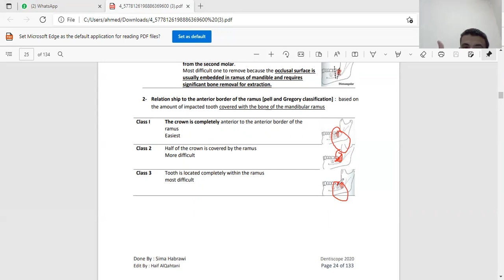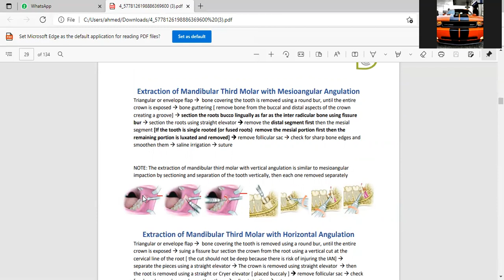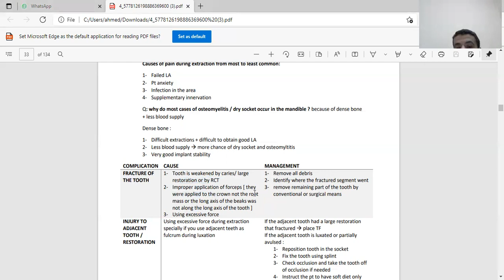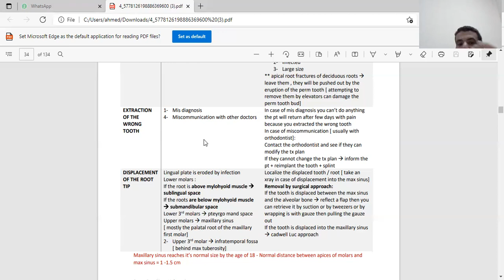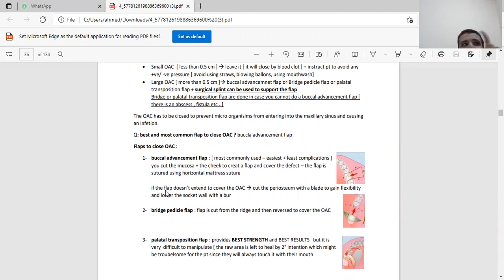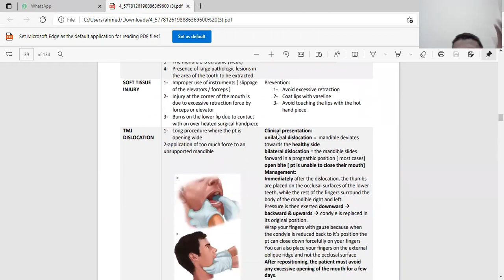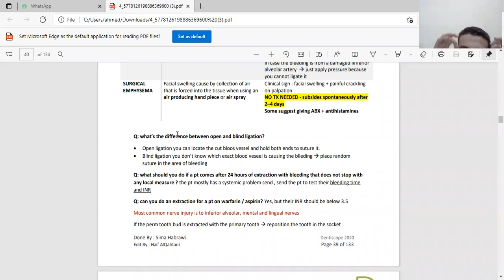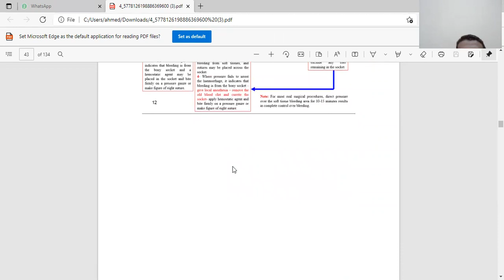الجزء الثاني في السيرجيري ركزو علي المعلومات ديه هي اللي هتيجي في الامتحان